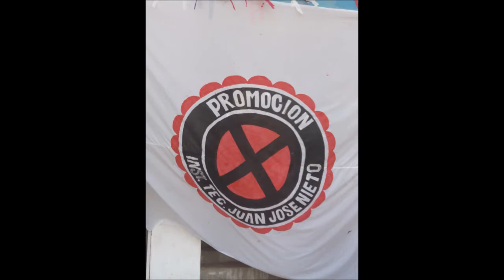Lanzamiento de Promoción 2017 IETJJN